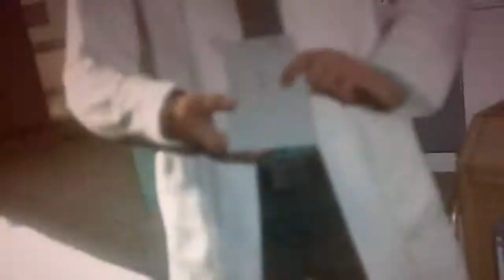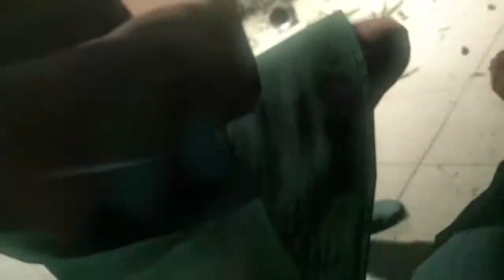METAL GEAR SOLID V: THE PHANTOM PAIN 2